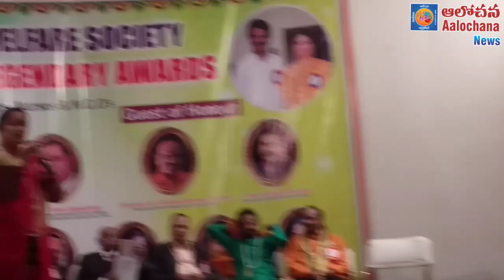కారుణ్య వెల్ఫేర్ సొసైటీ సేవ రత్న లెజెండరీ అవార్డ్స్ సందర్భంగా సినీ నటులు వారి ప్రశంసలు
కారుణ్య వెల్ఫేర్ సొసైటీ సేవ రత్న లెజెండరీ అవార్డ్ సందర్భంగా పలువురు సినీ నటులు శుభాకాంక్షలు తెలియజేశారు.